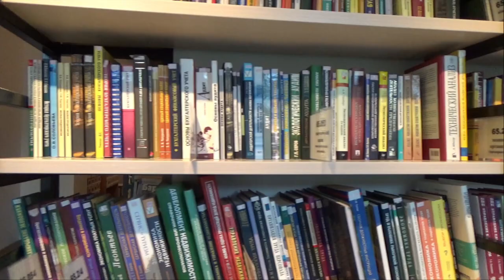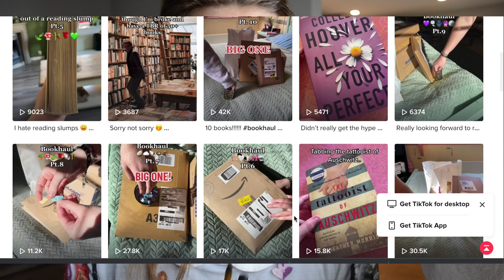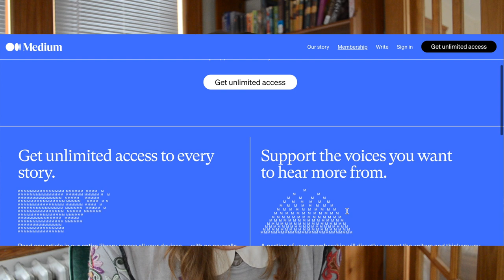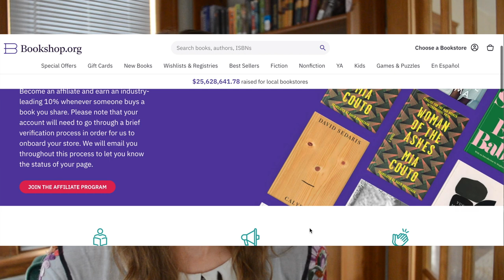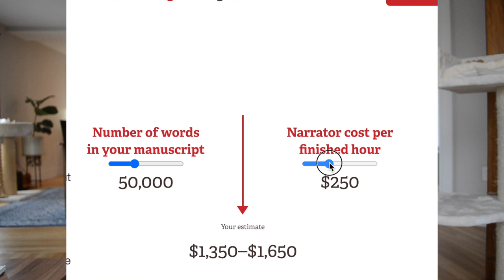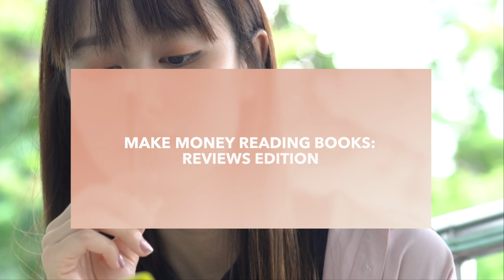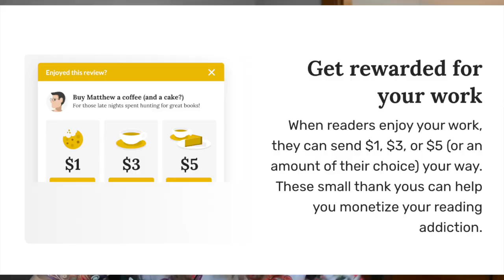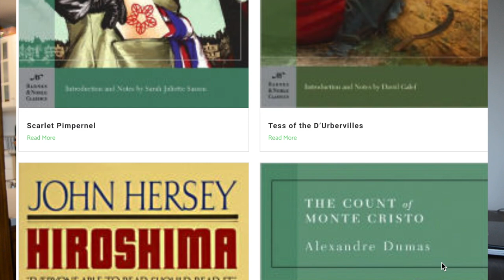18 WAYS TO MAKE MONEY READING BOOKS | how to earn money reading books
It's the dream, isn't it? Every bookworm wants to know how to earn money reading books. I'm certainly no exception.

In this video, I break down 18 different ways how to earn money reading books. The fast ways do not make much money, and the ones with the potential to make a lot of money take a lot of slow, hard work.

But if your dream is truly to know how to earn money reading books? Try a selection of these 18 methods and see which one works for you.

Get my FREE 5-day Medium Starter Kit to start making money by writing about what you love:

FAQ:
- I get all my clothing from Thredup, an online thrift shop!
- I do consulting.
- I can edit your article.